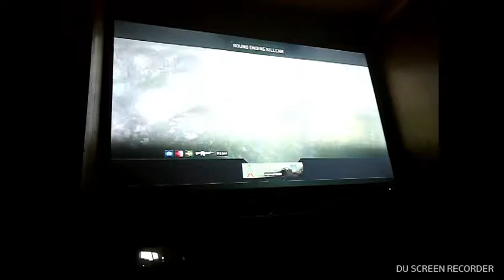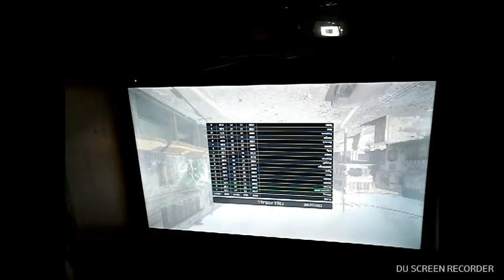Modern warfare remastered trolling again